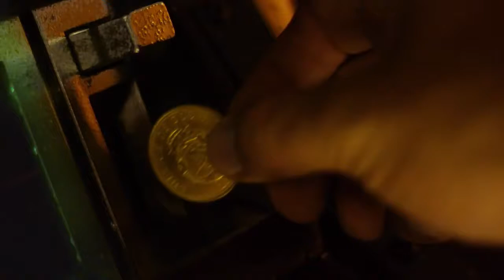Trogon Lodge San Gerardo de Dota Costa Rica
This ideal place for birdwatchers and nature lovers is located in San Gerardo de Dota, near Cerro de la Muerte, one of Costa Rica´s highest peaks, approximately 60 miles Southeast of San Jose (a two-hour drive).

At an altitude of 7000 ft (2200 mts) above sea level, the property is surrounded by a private cloud forest.

The clean Savegre River runs through the property and furnishes potable water to the area.

In addition, the river hosts a large population of Rainbow trouts.